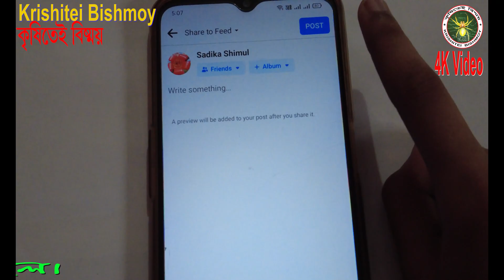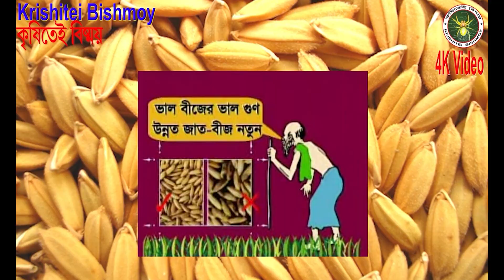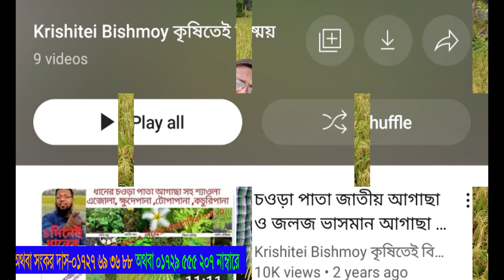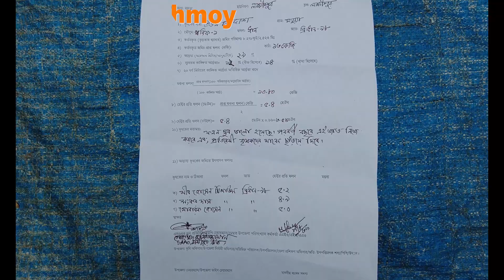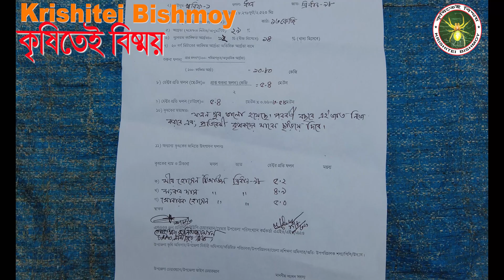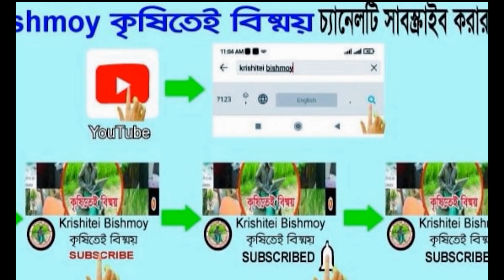আউশ সর্বসেরা জাত ব্রি ধান৯৮ সর্বাধুনিক চাষকৌশল ।। Best High Yielding Aus Variety BRRI Dhan98 Details